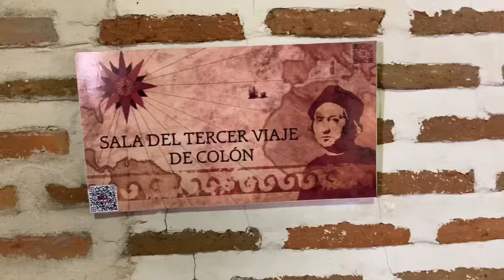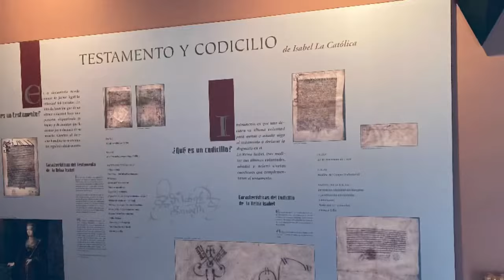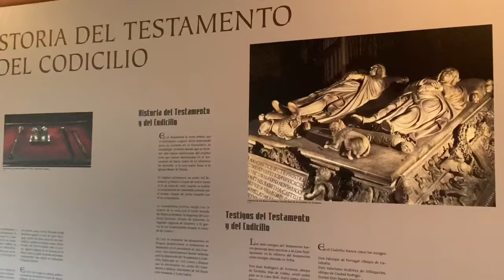Visita al Palacio Real Testamentario de Medina del Campo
Te mostramos nuestra visita al Palacio Real Testamentario de Medina del Campo, el palacio museo del siglo XV de estilo mudéjar donde vivía Ysabel I de Castilla “La Católica”, cuando visitaba Medina del Campo.

Allí firmó su testamento y falleció en 1504; siendo posiblemente la mejor reina de la historia de España.